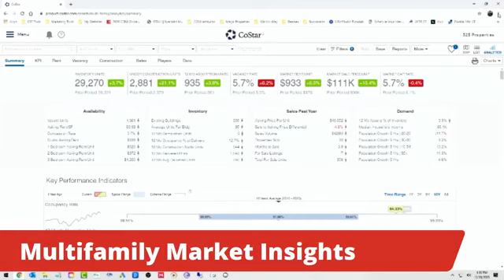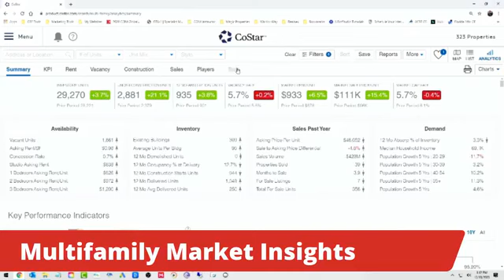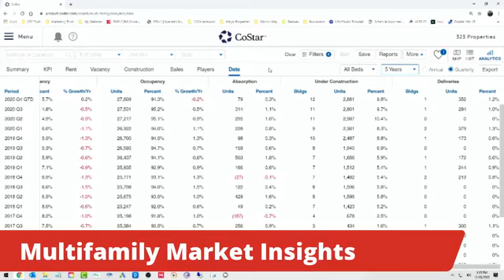Huntsville MSA Market Insights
I'm going to look at the total units, vacancy, current rents, under construction, and absorption trends for the Huntsville MSA (Metro Statistical Area)